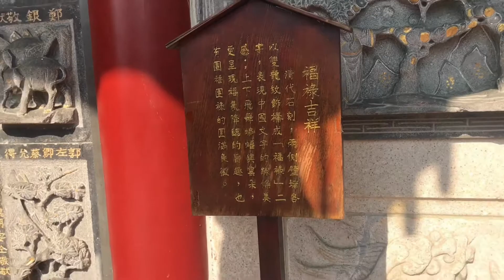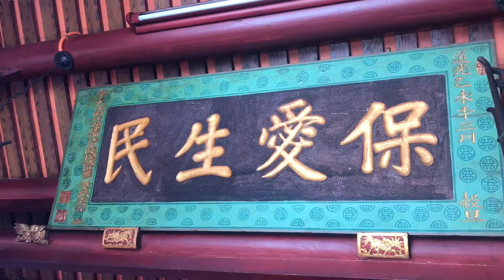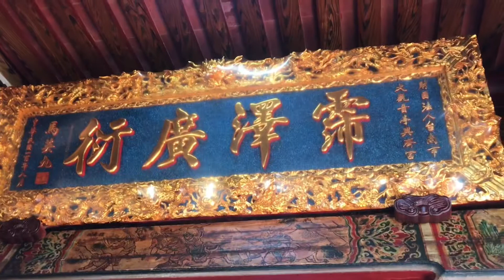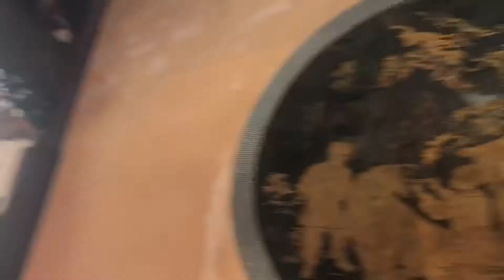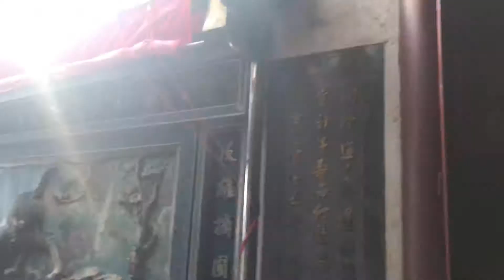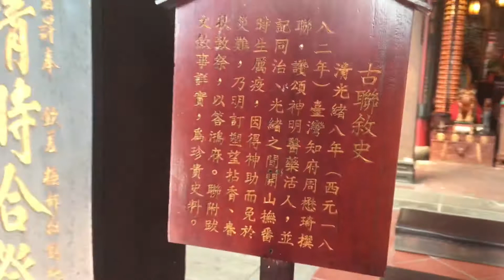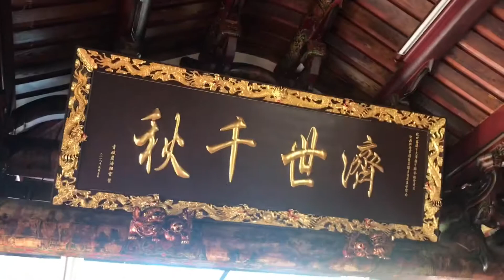台南祀典興濟宮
🏮 台南祀典興濟宮 🏮保生大帝🏮
建成年代：明永曆三十三年（1679年）
⚠️⚠️ ⚠️國家三級古蹟⚠️⚠️⚠️